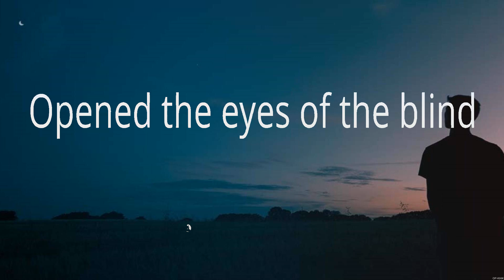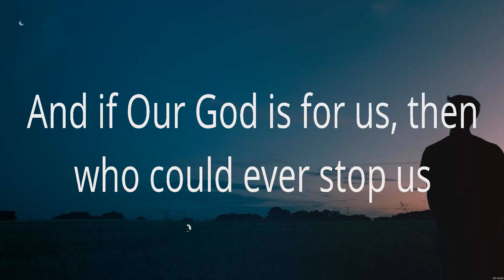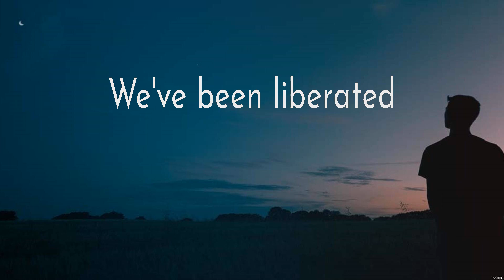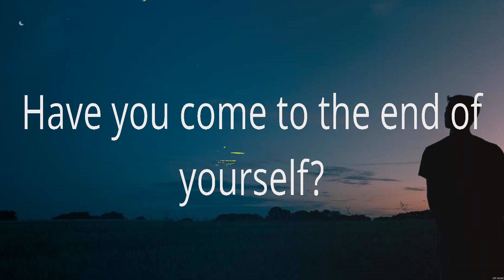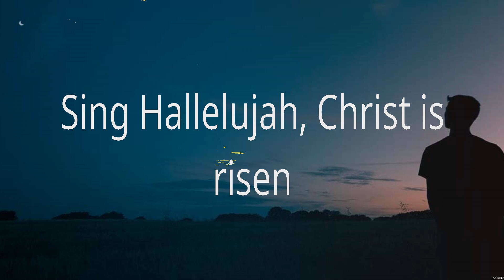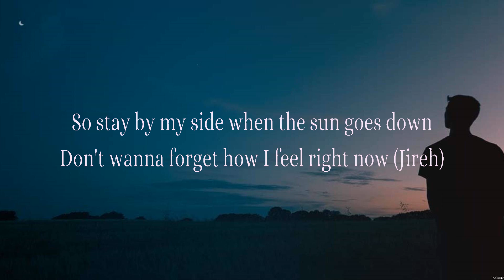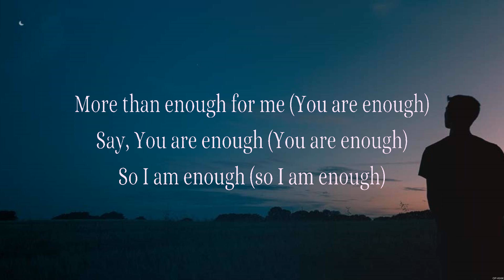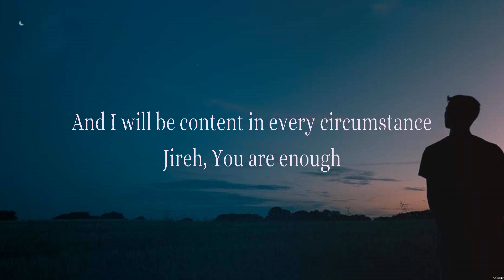Our God - Chris Tomlin (Lyrics) - No Longer Slaves, O Come to the Altar, Jireh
1. Our God - Chris Tomlin
2. No Longer Slaves - Zach Williams
3. O Come to the Altar - Elevation Worship
4. Jireh - Elevation Worship & Maverick City